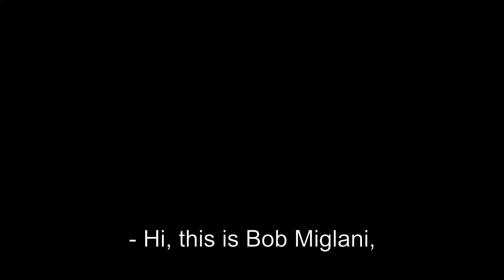How to Overcome Uncertainty at Work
We're living in times of profound change, uncertainty and disruption at work and in life. This change is affecting so much of our life today causing us to feel stressed, anxious and stuck.

So what do you do when you face uncertainty at work?

1. Let go of the old model that we carry around about how we expect things to be the way they should be.

2. Accept that the world has changed.

3. Create Certainty of the future you desire.

In this video, I share my story of learning to overcome uncertainty in the workplace to grow again.

Bob Miglani helps people and organizations to change, transform and grow.

To learn more about my work in Embracing Change, Growing in times of Change and Uncertainty, please check out: